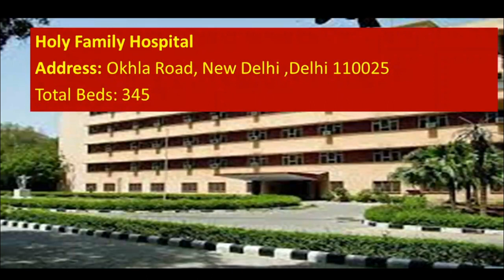Best Pediatrics Hospitals Of Delhi | Top Children's Hospital In Delhi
Top Children's Hospital In Delhi | Best Pediatrics Hospitals Of Delhi

Useful Videos/Content